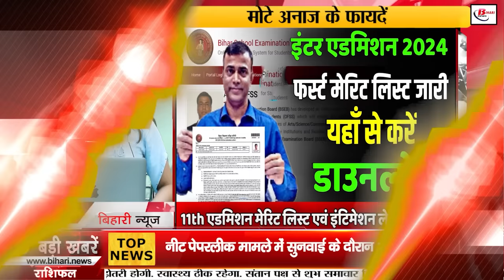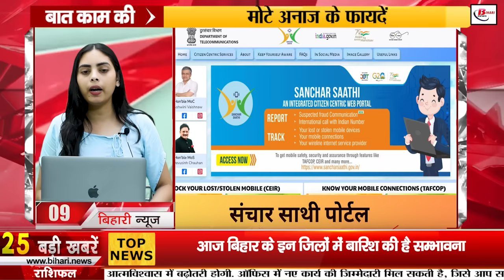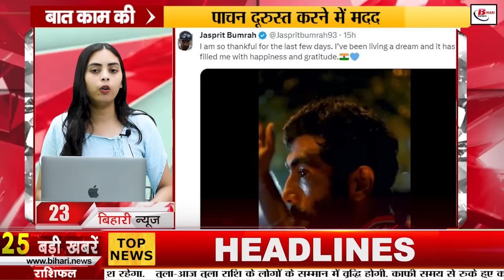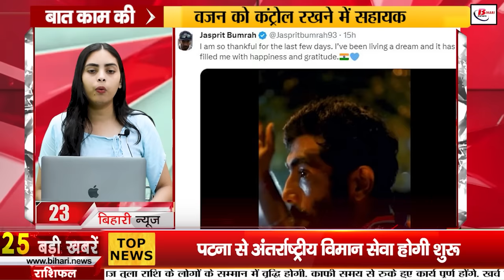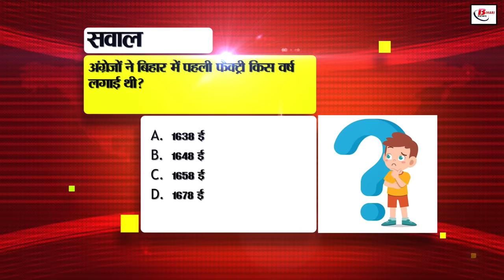Bihar News Live Today of 9th July 2024.Weather of Bihar,Rupauli by election Bihar,Patna airport.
Bihar News Live Today Samachar of 9th July 2024.CM Nitish Kumar, NEET paper leak case,participate in Shravani Mela.Rupauli by-election stopped
1. Recruitment for the post of Agniveer in Indian Air Force

2. During the hearing of NEET paper leak case, the court said this

3. Today in Bihar tourism, we will talk about Ramshila hill station

4. Under the maintenance policy implemented in Bihar, bridges will be maintained

5. This government company will give Jio and Airtel a tough time

6. By July 14, 12th class children will get admission in school on the basis of merit list

7. International flight service will start from Patna

8. CM Nitish did aerial survey amid the threat of possible flood

9. Stolen smartphones can be tracked in this way

10. Remand of 5 accused including Aman extended on CBI's demand in NEET paper leak case

11. Artists can apply till this date to participate in Shravani Mela

12. Sand ghats will be monitored by drones

13. Now these people Will not get the benefit of free ration

14. Department is trying to contact farmers directly to increase sugarcane production

15. Bihar's son selected in Indian handball team

16. Plantation work started as soon as rainy season started

17. There is a possibility of rain in these districts of Bihar today

18. Large amount of English liquor seized from Jehanabad

19. Election campaign of Rupauli by-election stopped

20. Tejashwi reached in support of Bima Bharti

21. JDU's counterattack on Tejashwi Yadav's continuous tweets against the government

22. Today's date is recorded in the history of India for many reasons

23. Bumrah posted this after winning the T20 World Cup title

24. In today's viral news, we will talk about the communication rules being implemented by the Indian government

25. Know how you can use the blue ring seen on WhatsApp

26. Patna SSP cum DIG Rajiv Mishra inspected the Kotwali police station

27. The education department is preparing to take the money lying in the university PL account